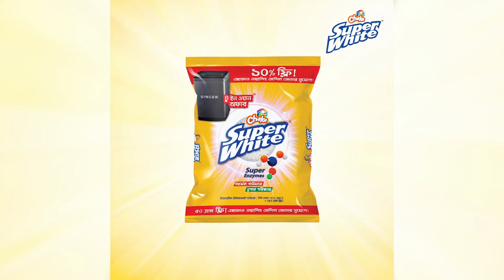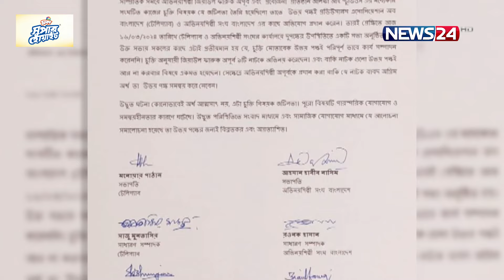শোবিজের আলোচিত যত ঘটনা! | News24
NEWS24 Team